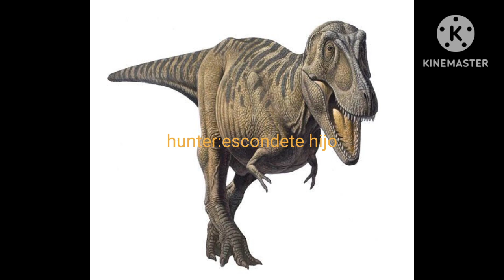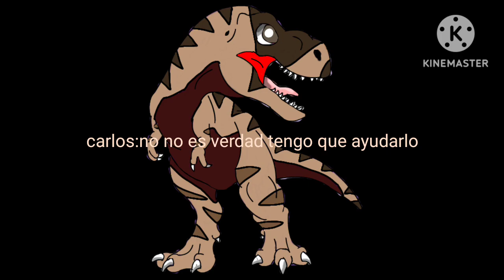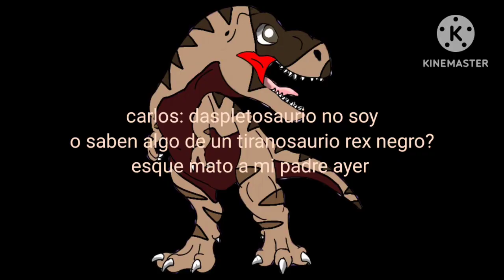La historia de Carlos (el pequeño tarbosaurio) parte 2 batalla,despedida y promesa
aquí hay referencias de la tierra de osos y el rey león aparte perdón por no subirlo ayer estaba ocupado y llegué a casa hasta la noche y por lo menos pude avanzar un poco

@carlosmariohoyosramirez ya está el capítulo perdona la demora y ojalá todo salga bien

además de que ya están regresando series y poco a poco ok no se me desesperen porque necesito tiempo ok que tengan un buen día y veré si saco el tercer capítulo o el siguiente del rey de los dinosaurios y criaturas prehistóricas ok